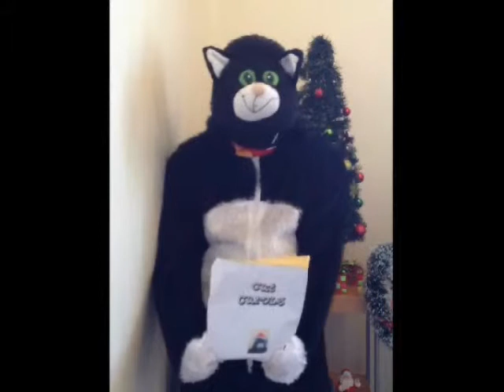Cat Sings Carols - Carol of the Bells - Cambel The Cat